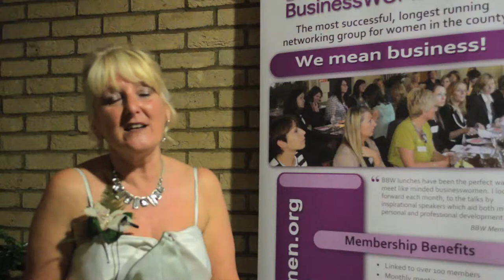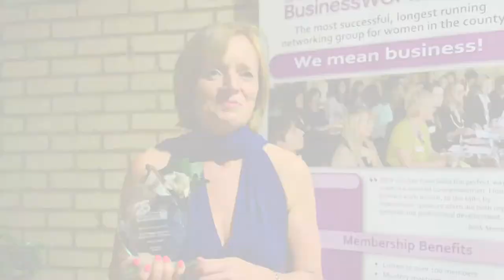Amanda Murrell - President of Bedfordshire BusinessWomen 2012/13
A short tribute to Bedfordshire Businesswoman of the Year 2013 Amanda Murrell of Amanda Murrell Associates.